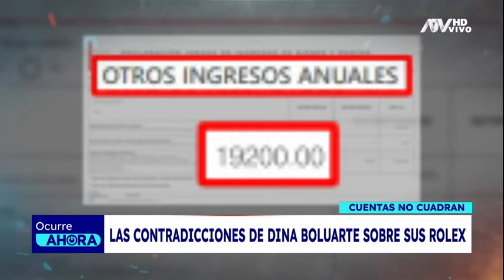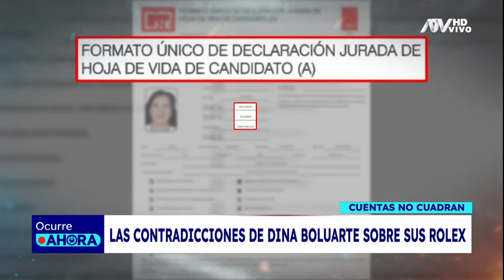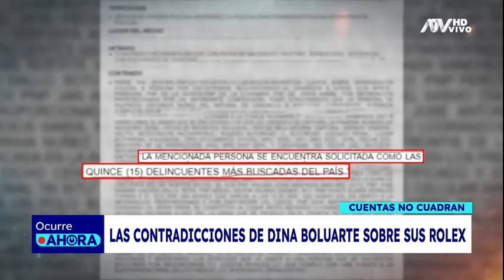¡Cuentas no cuadran! Las contradicciones de Dina Boluarte sobre sus rolex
Recientemente la Fiscalía inició investigaciones por este caso contra la jefa de Estado.